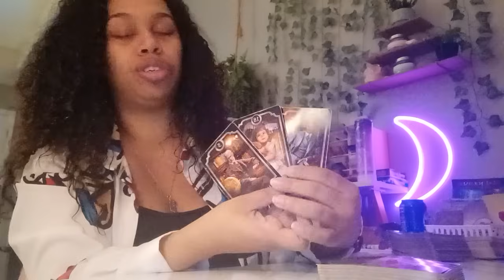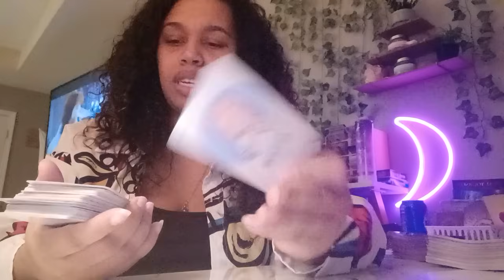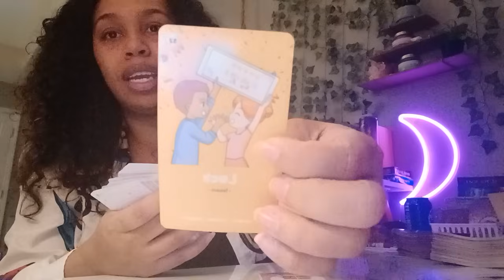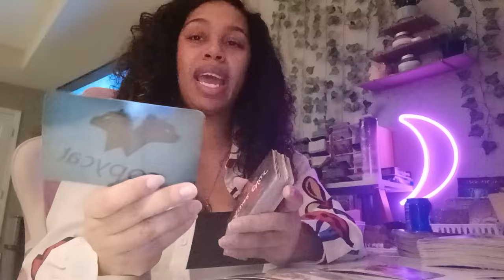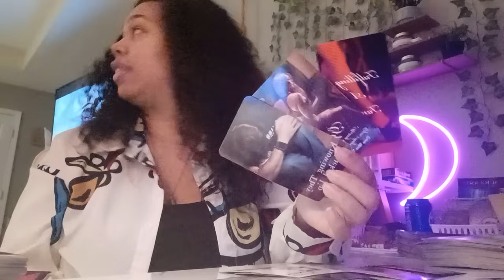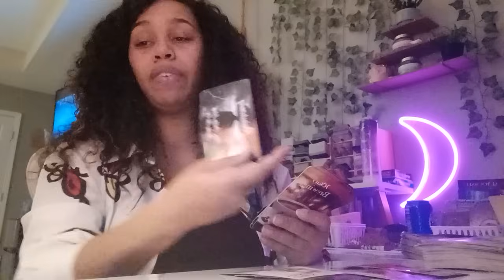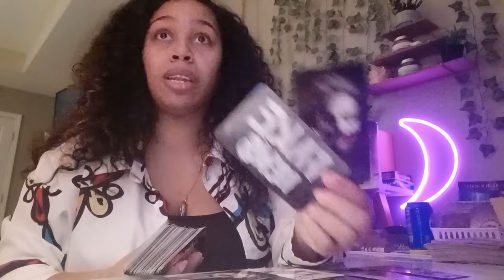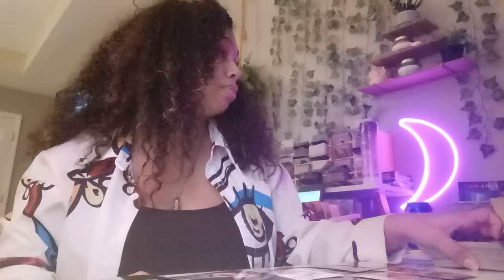Scorpio 2024 Tarot *This Person was warned to stop! Pure Evil!*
1 question = $11
2 questions =$22
3 questions =$33